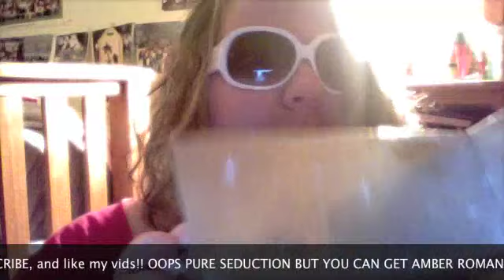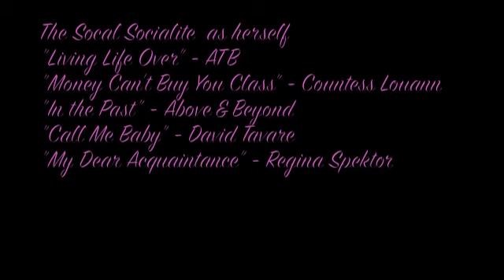CONTEST!! New Year, New Fabulous YOU! [CLOSED}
S0CaLS0CiALiTe Win Victoria's Secret body spray and lip gloss set and Shiseido lipstick palette sampler!! See video for details on how to enter. Guys - don't think you're excluded - get out of the doghouse w/ these gifts!! :) Contest ends 1/2/11 at midnight!! (or 1/2/11 at 12 AM PST for all those who are late night owls like me!)